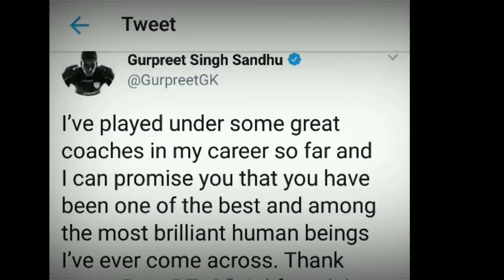Thank You ! Albert Roca..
Albert Roca the Spanish coach for BFC who has also been assistant coach for FC Barcelona for 5 years , has coachedbf